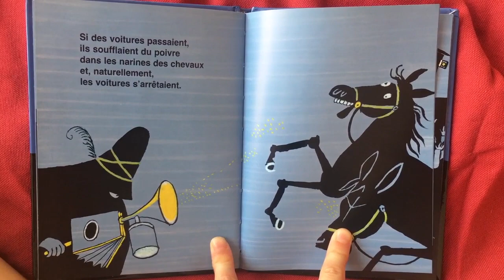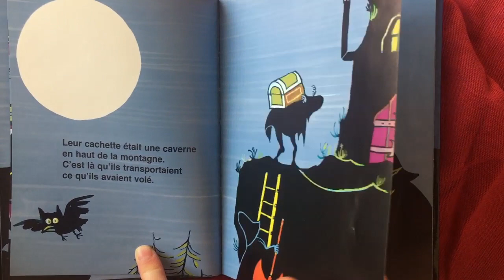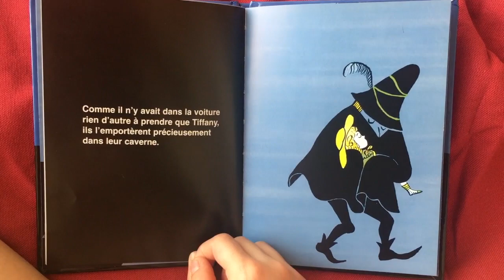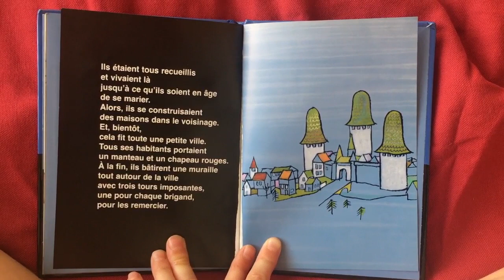Les trois brigands